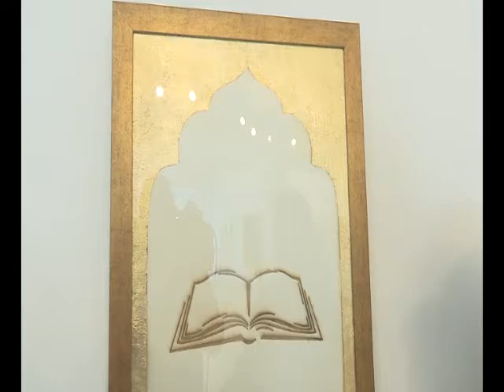Baba Guru Nanak 550 Birthday Exhibition/message for Indians and World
College of Art and Design UniversityOfThePunjab Lahore tributes BabaGuruNanak and arranged art exhibition by students at AlhamraArtGalleryLahore. Students gave the message of peace and harmony.